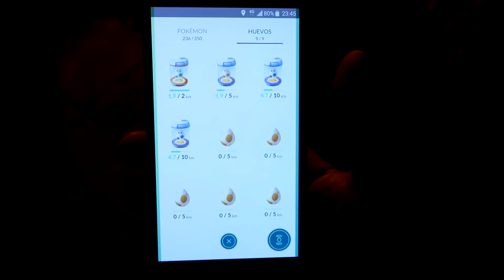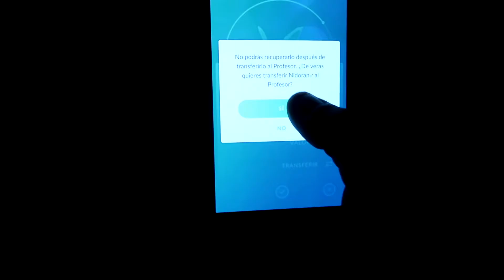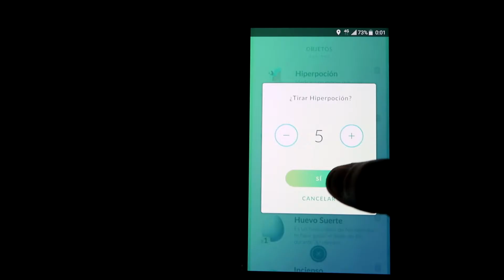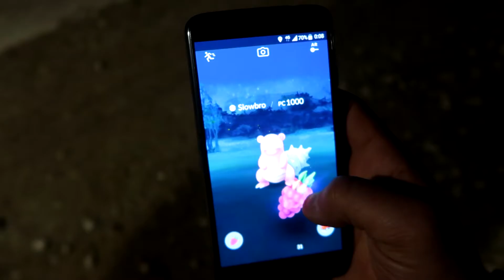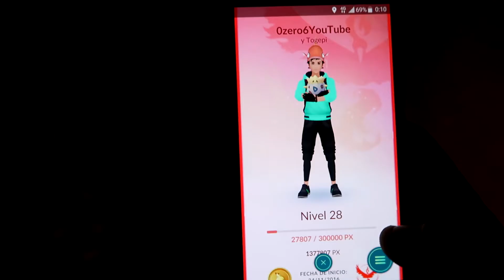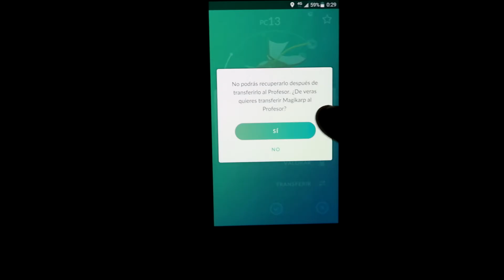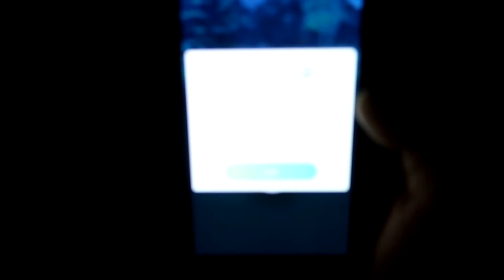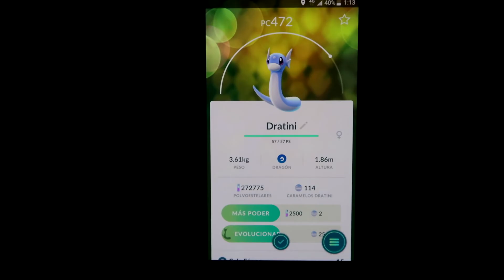POKEMON GO | EVENTO ESPECIAL DE POKEMON DE TIPO ÁGUA | APANHO QWILFISH | BUSCO MAGIKARP SHINY | #18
Pokemon go Novo evento no pokemon GO especial pokemon de tipo água, busco magikarp shiny, apanhamos um qwilfish que nos faltava na pokedex e surpresa nos ovos de 10 km

COMO FAZER EVOLUÇÃO DE EEVEE PARA ESPEON E UMBREON | DE MANEIRA INFINITA

ME SAIU UM SKARMORY DE UM OVO DE 10 KM

 ENCONTREI UM SPAWN | DE NINHO DE CYNDAQUIL